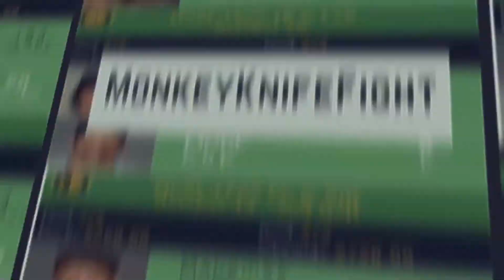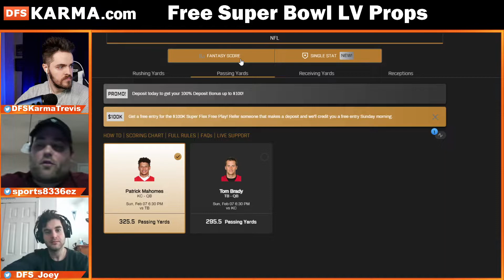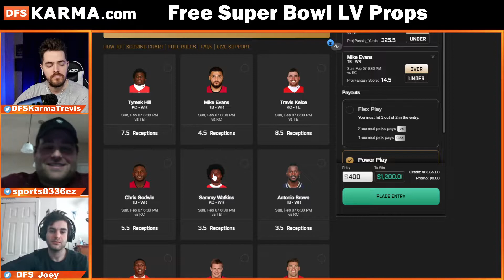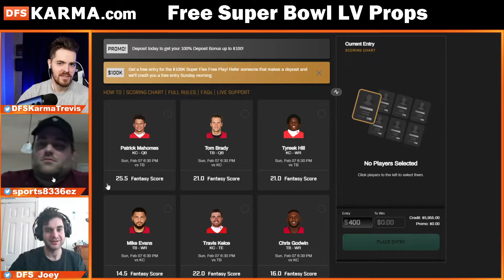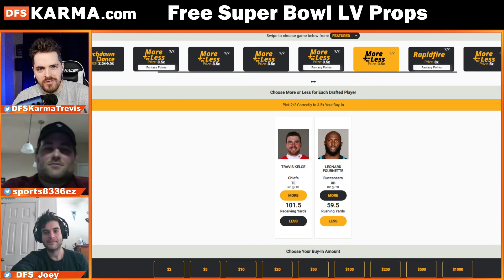Free Super Bowl LV Props for Monkey Knife Fight & PrizePicks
DFSKarma.com/shop for all our other MonkeyKnifeFight and PrizePicks plays for SuperBowlProps